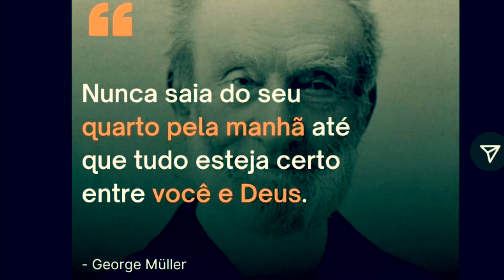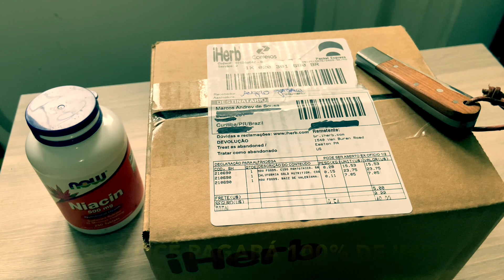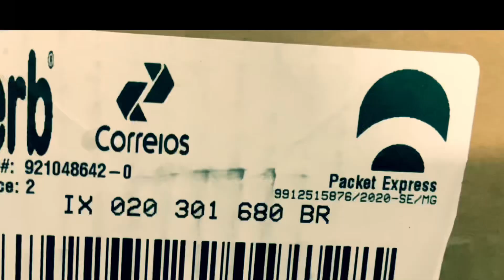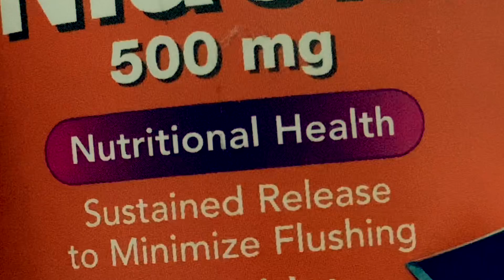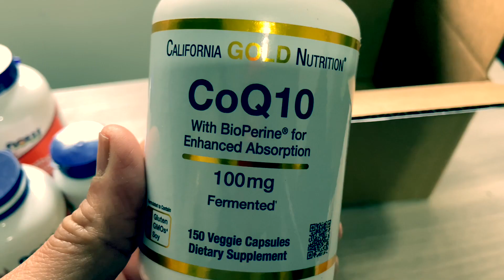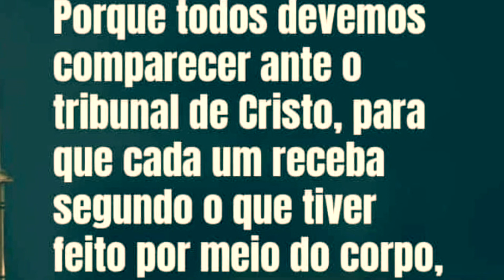COMPRA NA IHERB USANDO CUPOM DE $10 (DEZ DÓLARES) SEM TAXA?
Vídeo de como comprar na iherb sem taxa usando o cupom ESO 990 na sua primeira compra e tendo um desconto de $10